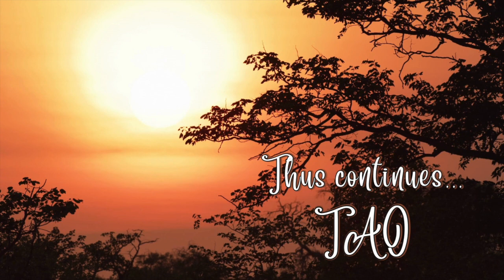Tao Overflows - What Goes Wrong As You Traverse Along Life's Road?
Insights into "Life, Love and Light" by Nivedita (10)

Besides the daily Overflows, Tao can be joined live on YouTube three times a week:

LIVE WITH TAO
Every Saturday, Sunday and Monday
5 am Eastern time
6 am Trinidad
11 am Europe
(summer time +1)
3.30 pm India

"Life, Love and Light" is available at the following link as well as in the Amazon store of any other country: